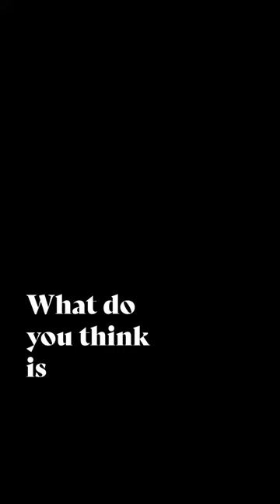Progress Over Perfection | Chris Hauth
Don't look for perfection in your fitness journey. Instead look for steady, gradual progress.

Movement is inherent to our nature. It’s not a chore, a box to tick, or an obligation—we’re born to physically connect with the world around us in whatever capacity we can. Our latest Masterclass on Mobility & Movement is all about adopting a physical practice that brings you joy, a mobility routine that nourishes your body, and discovering something new about yourself through movement.

✌🏼🌱 - Rich